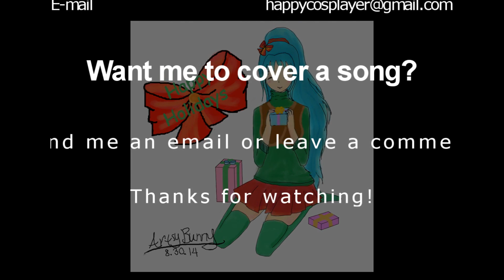【初音ミク Christmas Project】「#25: Hark The Herald Angels Sing」【English Cover】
The next video for the Miku Christmas Project is here! All information about this video can be found below as well as at the end  of the video in the credits.

Want to learn about how this project got started? Curious what programs were used? Find out all that with my pre-project video here!

LINK TO VLOG

This video was created by Happy Cosplayer for the Miku Christmas Project. I only created the cover using Hatsune Miku's voicebanks.

Opening: YouTubes Free Audio- 'Parasail' by Silent Partner
Ending: YouTubes Free Audio- 'Lucky Day' by Jingle Punks

The next video will be released tomorrow at 7am Chicago time! Every day after a new video will be released at the same time, so please check back!

Please leave a like or a comment. I welcome criticism as I am still learning to use the Vocaloid program. Please note some covers I put more time into then others.